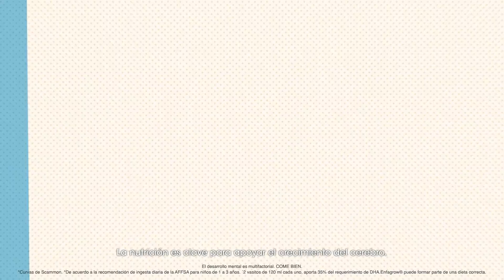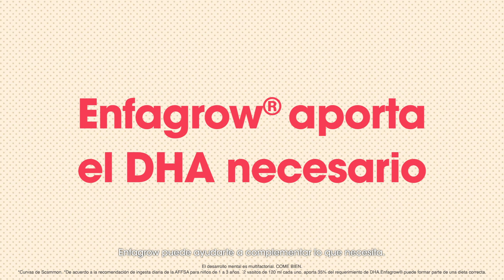La importancia del DHA. Conoce los beneficios del DHA de Enfagrow®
Es increíble lo rápido que crecen y aprenden los niños. Durante los primeros dos años de vida, su cerebro crecerá el 85% de su tamaño final. ¿Le estás dando los nutrimentos necesarios para su correcto desarrollo mental?

Enfagrow® cuenta con los nutrimentos necesarios. Dale el DHA que necesita con dos vasitos diarios.